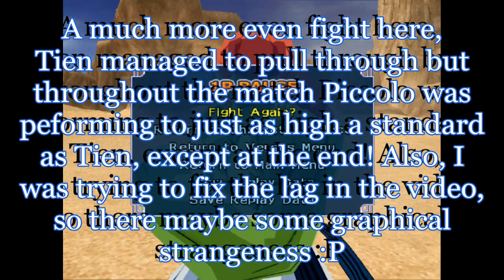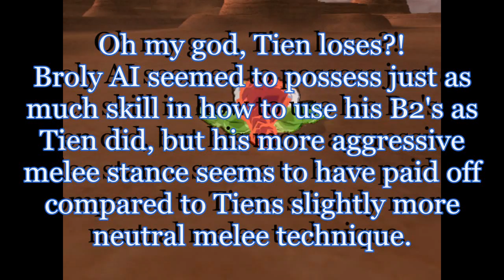Muscle Test - Bojack AI Test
Hjk561 here, these next few tests that im uploading WILL NOT have commentary, so I can get these out quicker :) I will also be uploading team tests chronologically, so those who have had to wait longest will get theirs first :)